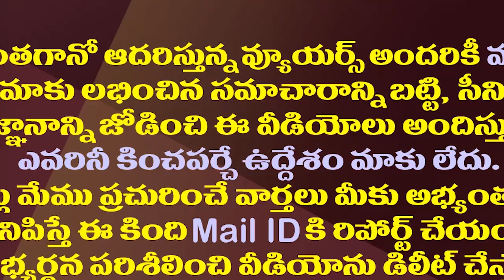యనమల ఫ్యామిలీకి చంద్రబాబు మార్క్ చెక్..!| Chandrababu Mark Check to Yanamala Family In Tuni..!